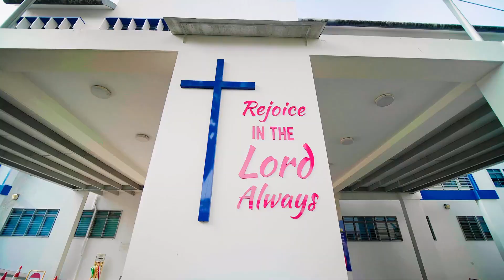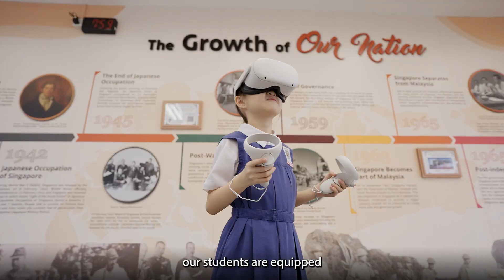CHIJ Our Lady Queen of Peace Experience